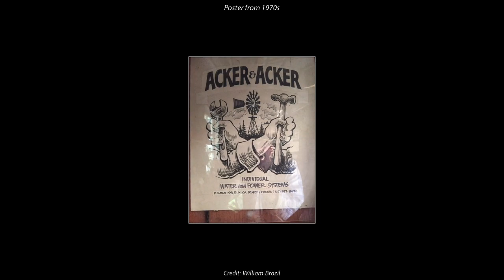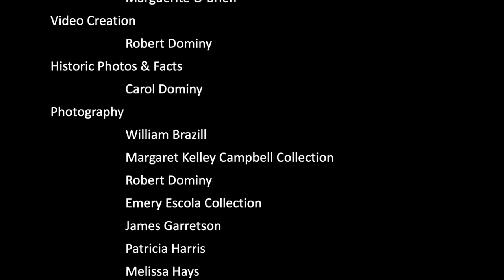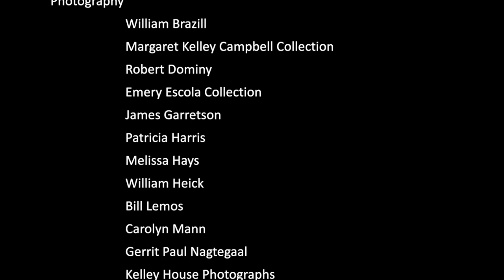Mendocino Water Towers 1880 - 2023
Take a photographic journey through time of the iconic water towers that provide the lifeblood of the town of Mendocino from the 1880s to 2023.

When finished, come see the full exhibit Water Tower Wonderland now on display at the Kelley House Museum until September 18th, 2023.